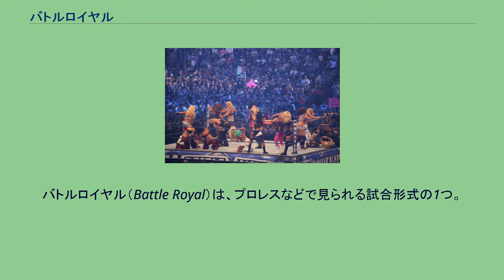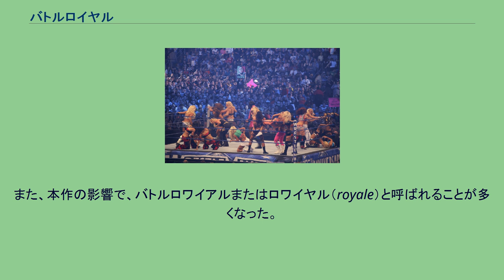バトルロイヤル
アメリカで行われた女子プロレスのバトルロイヤル。
バトルロイヤル（Battle Royal）は、プロレスなどで見られる試合形式の1つ。
3名以上の個人またはチームが同時に戦い、自分または自分たち以外はすべて敵という状況の中で、失格にならずに最後まで生き残った個人またはチームを勝者と認めるというもの。
参加選手が一堂に会してから試合を始める形式と、参加選手が時間差で次々と入場してくる形式が存在する。
後者の形式で最も有名なのがWWEの興行ロイヤルランブルで行われるバトルロイヤルである。
勝利資格については、フォール・ギブアップのみ認めるもの、トップロープ越しに転落し場外に足をついた時点で敗者となるもの、それらの複合などが存在する。
フォールについても多人数で一人を押さえ込むことが認められていることもある。
特殊な試合形式で『負け残りバトルロイヤル』があり、これは通常のバトルロイヤルと違い、勝った選手から退場し、最後に負けた選手が『一番弱いレスラー』と認定されるため、選手達も最後まで残らないように試合を行うので、独特な緊張感を味わえる。
このルールではコントラ・マッチやリーグ戦などの出場枠決定を兼ねることが多い。
多人数で入り乱れる序盤には、うかつにフォールに行くとそのまま自分もほかのレスラーにフォールされてしまうことがある。
特にキド・クラッチなどのクイック技や足4の字固めなどは危険である（あえて繰り出す場合もある）。
王座が空位の場合王座決定戦として利用される場合がある。
多数のレスラーが入り乱れるので、細かい攻防などは望むべくもないが、見た目の派手さとレスラー間の駆け引きが味わえるため、初見の客が多い地方における興行でよく行われる。
1970年よりロサンゼルスのオリンピック・オーディトリアムで開かれていたNWAハリウッド・レスリングの新春興行において恒例となっていた。
全日本プロレスが正月に開催する新春興行では、ヘビー級・ジュニアヘビー級に分けて行われるのが恒例である。
ローカルインディ団体の興行ではメインイベントとして参加全選手によるバトルロイヤルがよく行われている。
大阪プロレスには大阪プロレスバトルロイヤル王座が存在する。
1999年の同名小説を原作とした2000年の映画『バトル・ロワイアル』が「バトルロイヤル」という言葉をポップカルチャーの中で再定義した。
「バトルロイヤル（バトルロワイヤル）」という用語は、この映画に触発されたフィクション作品のジャンルを指すために使用されるようになった。
また、本作の影響で、バトルロワイアルまたはロワイヤル（royale）と呼ばれることが多くなった。
これはあとの言葉のみをフランス語風に表記した混種語である。
フランス語では bataille royale（バタイユ・ロワイヤル）になる。